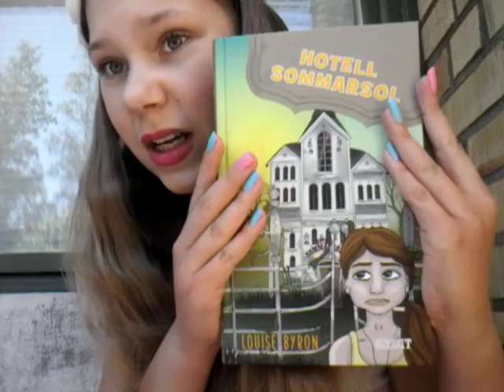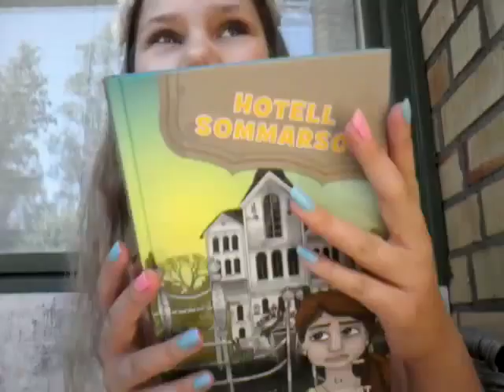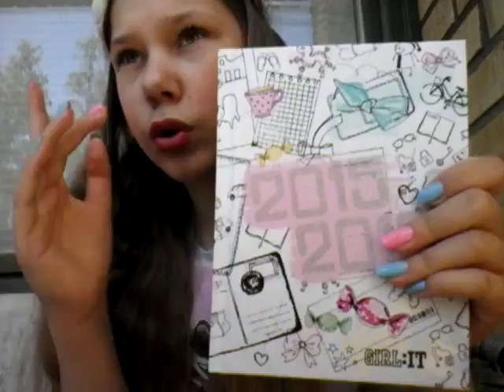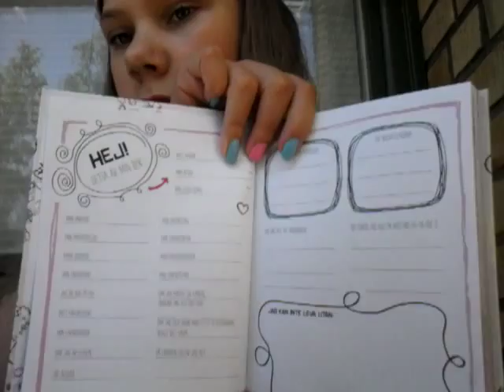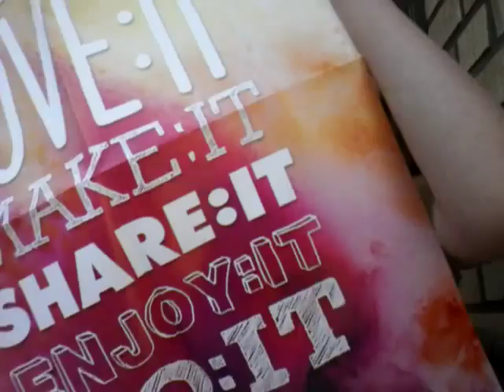Vad jag fick I girl : it denna månad juni 2015